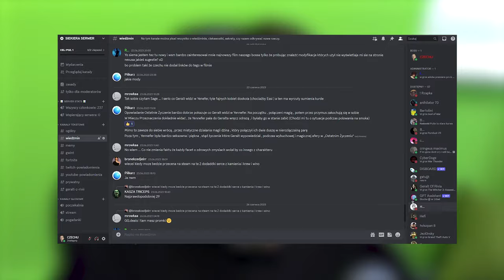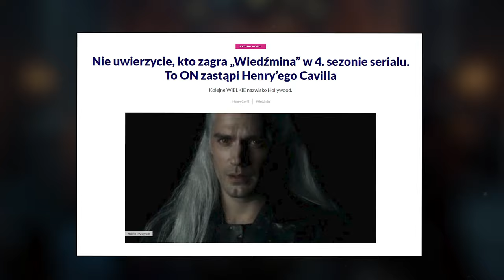CO TU SIĘ STAŁO? RECENZJA 3 SEZONU WIEDŹMIN OD NETLIXA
🟦 OPIS : Siema w dzisiejszym odcinku przeanalizujemy sobie 3 sezon serialu wiedźmin. Śmieszna recenzja. Mam nadzieję.